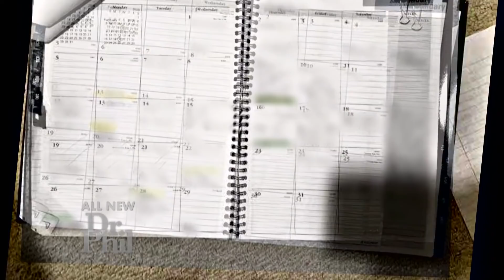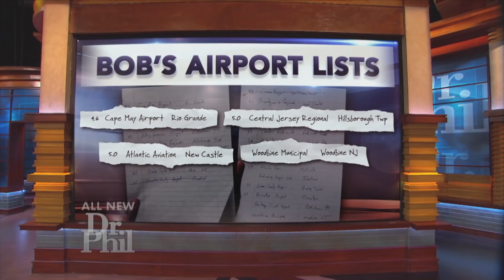‘I Felt Taken Advantage Of; It Was All Lies,’ Woman Says After Learning Extent Of Ex-Boyfriend’s …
Sherry says she met Bob five months ago on a dating app, where he claimed he was an attorney and a pilot with a small plane. She says after their first date, she moved in with him and started noticing red flags.

TELL DR. PHIL YOUR STORY:Have an outrageous story that will shock Dr. Phil?

“He told me he was 59, but of course, I Googled him, and it kept coming up as 63 everywhere,” Sherry says. “Bob wanted to maintain the impression that he was an attorney. Bob would actually put a suit and tie on and walk out the front door in the morning.”

WATCH: Man Claims He's Done Lying -- Is He Finally Being Truthful?

Sherry says there were “a lot of clues” that Bob was not being honest with her, so she texted Bob’s daughter, Sarah. Watch the video above to find out what Sherry says she learned from Sarah that blew her away.

On Thursday’s episode of Dr. Phil, Bob claims he’s done lying and wants to rebuild his relationships with his daughters. Check here to see where you can tune in and see what happens.

TELL DR. PHIL YOUR STORY: Need Dr. Phil to get real with someone?